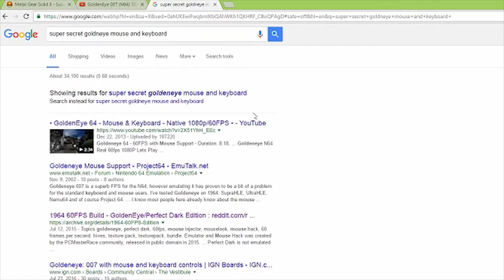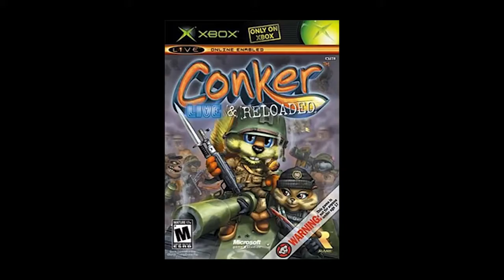Remakes and Remasters